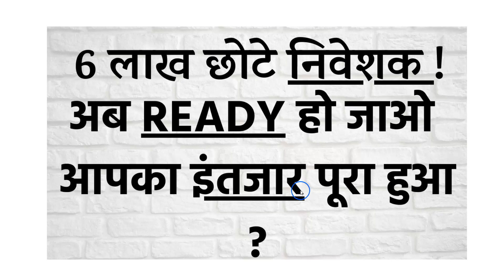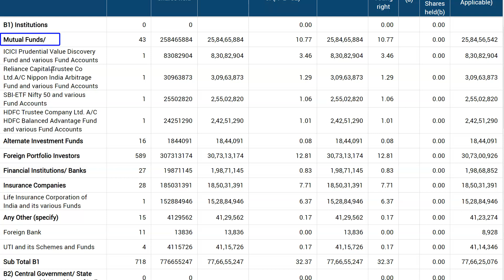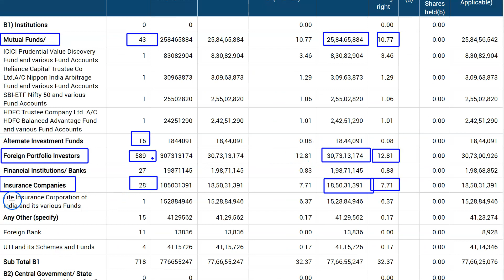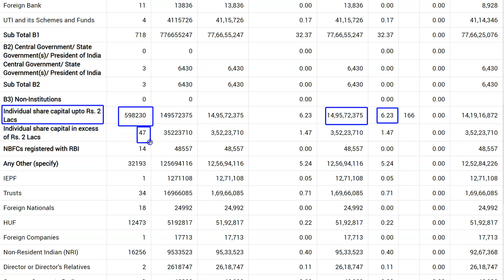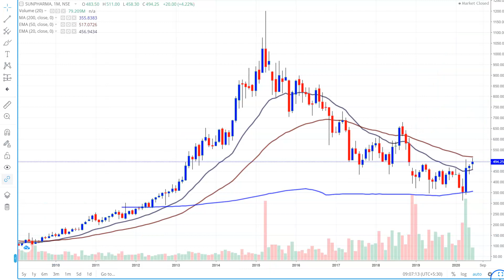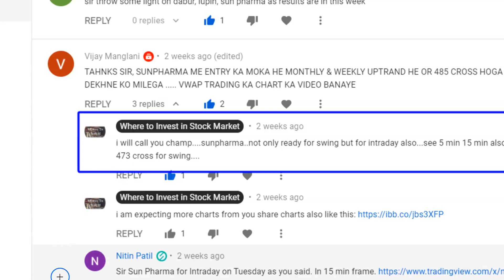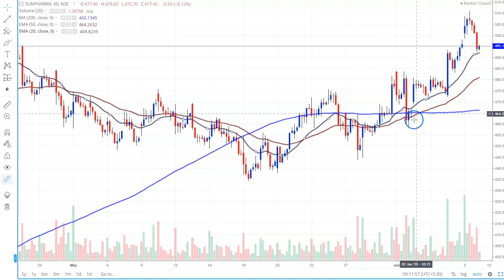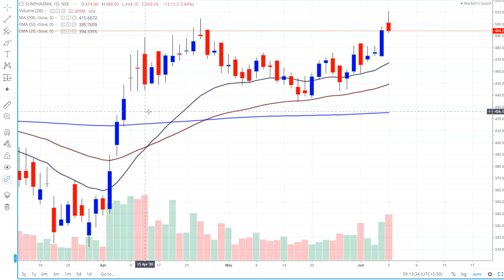6 लाख छोटे निवेशक 🔥🔥🔥, अब READY हो जाओ आपका इंतजार पूरा हुआ, LONG TERM INVESTMENT IN STOCKS